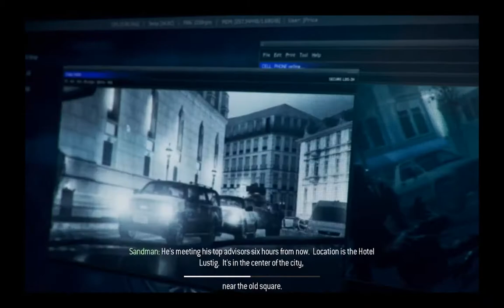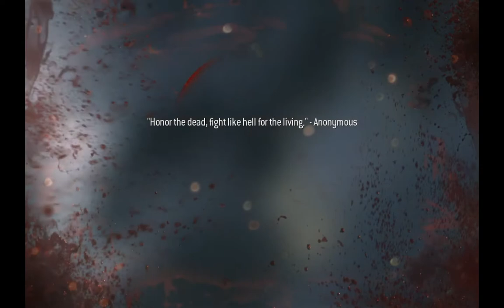BEAUTIFUL PRAGUE NIGHTS (Call of Duty: Modern Warfare 3 - Part 11)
Last game of the arc. Let's do this!